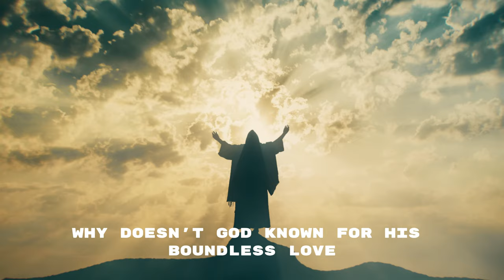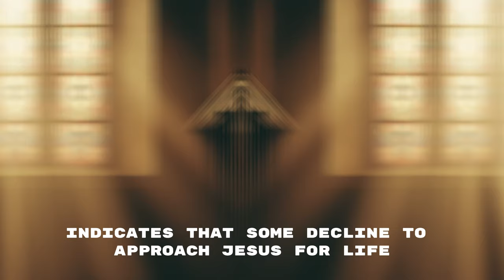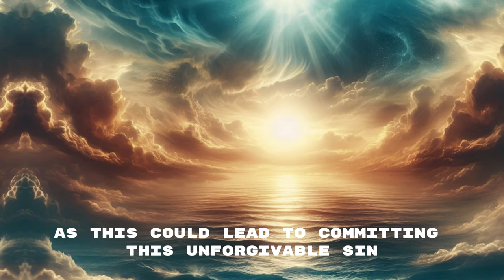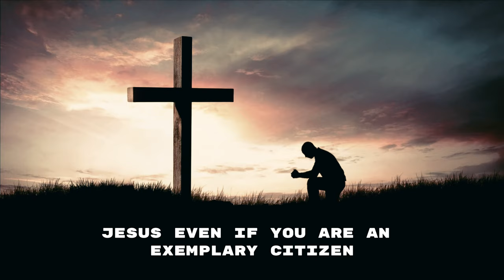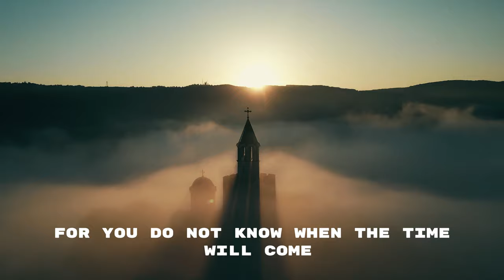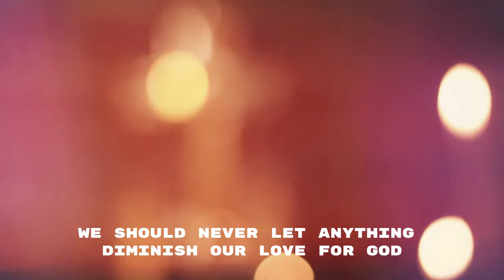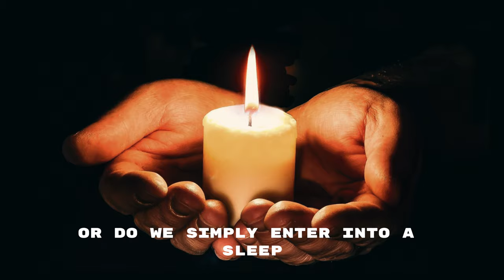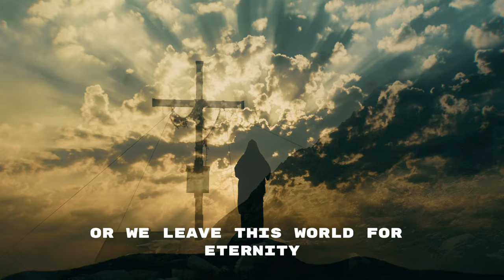7 Kinds of People That CAN'T BE SAVED!!!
In this thought-provoking episode of Celestial Chronicles, we delve into the profound truths of our spiritual journey. Why doesn’t God save everyone? Join us as we explore seven profiles of individuals who might face hurdles on their path to redemption. Discover the essence of divine love, the pitfalls to avoid, and the transformative power of faith. Don’t miss this eye-opening discussion!